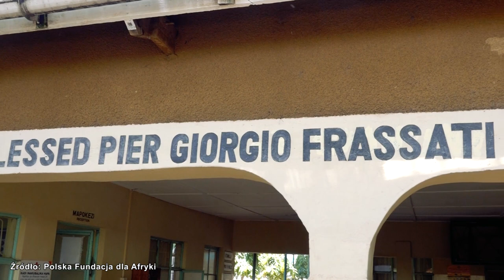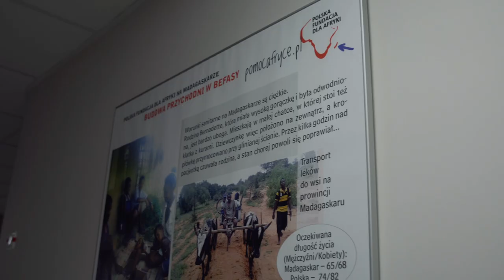Nowohucka Kronika Filmowa nr 768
MISJA
Polska Fundacja dla Afryki zorganizowała misję medyczną do Tanzanii. Wzięły w niej  udział lekarki i położna ze Szpitala im. Stefana Żeromskiego. Pięcioosobowa ekipa przez dwa tygodnie pomagała najbardziej potrzebującym pacjentom, głównie dzieciom i kobietom, a także edukowała tamtejszy personel medyczny. Lekarki opowiadają o swojej pracy w Afryce i tym, co najbardziej je tam zaskoczyło.

PTAKI
Kuźnia Ośrodka Kultury im. Norwida zorganizowała spacer ornitologiczny, który odbył się w okolicach Zbiornika Zesławice. Podczas spaceru uczestnicy mogli obserwować ponad 20 gatunków ptaków, a także dowiedzieć się wielu ciekawostek na ich temat. Swoją wiedzą dzieliła się prowadząca wydarzenie Katarzyna Kmieć-Kwasek, która notowała wszystkie obserwacje w systemie ornitho.